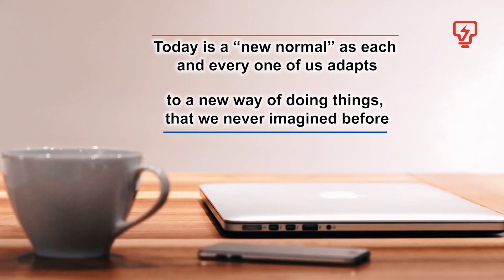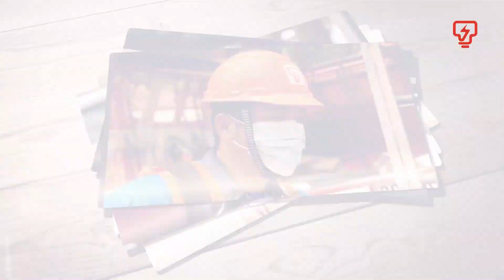TNB. Here for you.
Even during this difficult time, TNB is always here to make lives comfortable, behind every time we switch on for work, play and life. Together we CAN overcome.